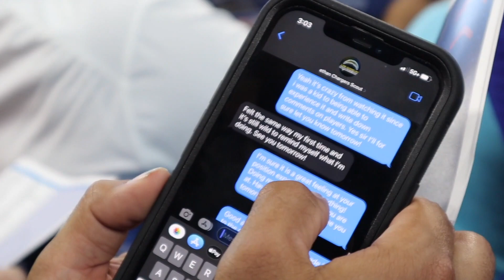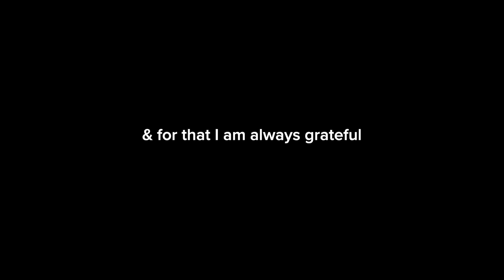Michael Rizzo Best of 2022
Welcome to the bottom, since you’re here I just wanted to say I love you ❤️